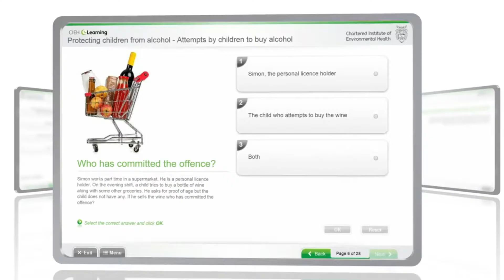Level 2 Personal License Holder